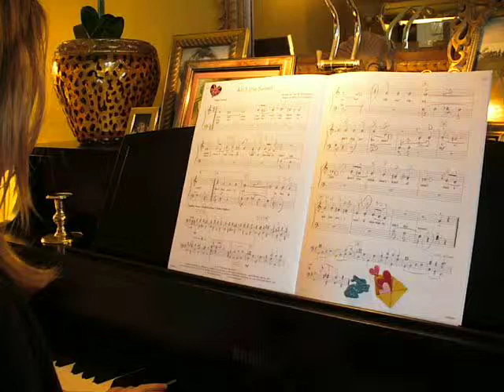Emma Plays "Ain't She Sweet"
(cute ending -:).